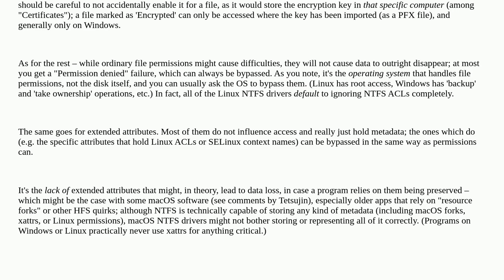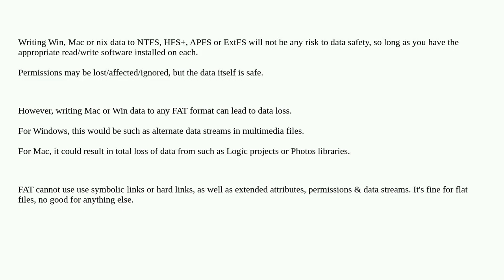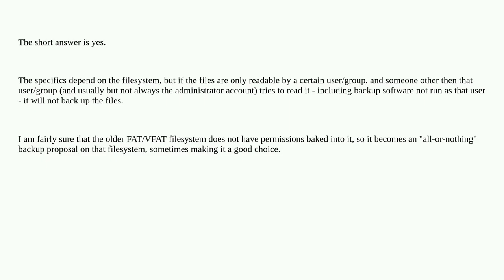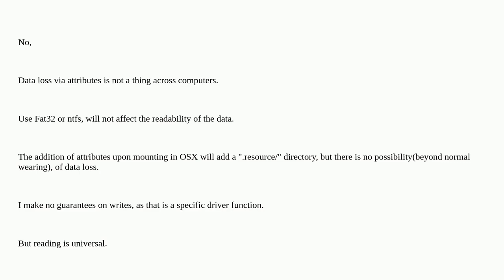Can permissions and/or extended attributes lead to data loss?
A special thanks goes out to the community

  file-attributes file-permissions data-loss-prevention filesystems